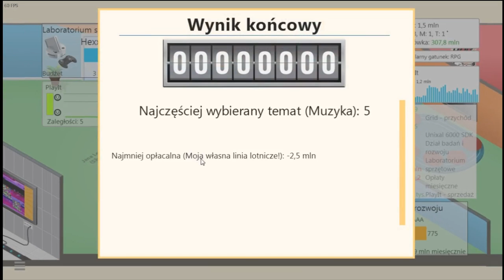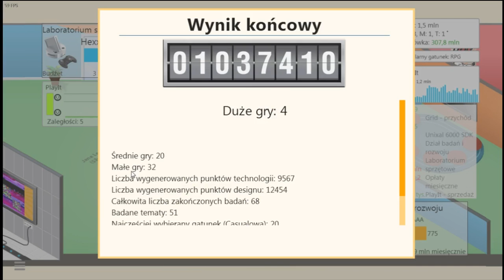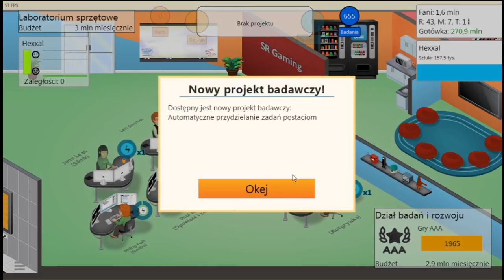GRY AAA I NOWA KONSOLA /Game Dev Tycoon 16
Przed ostatni filmik z Game Dev Tycoon. Miłego oglądania.